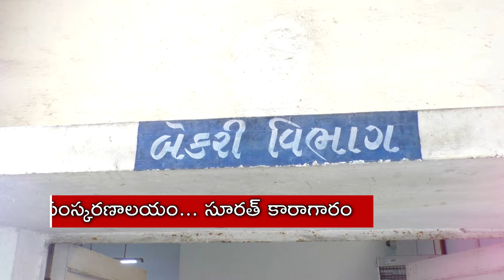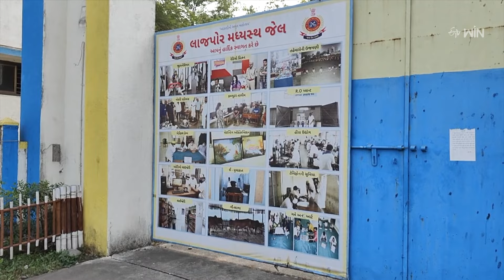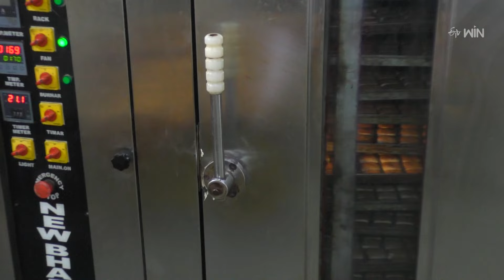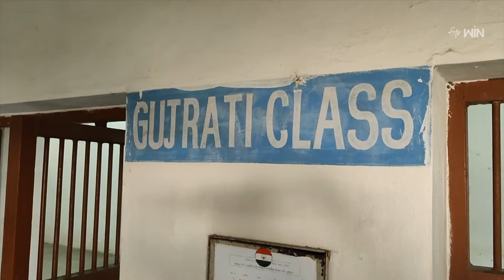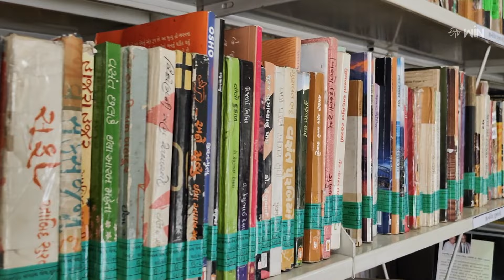Story of Surat Jail: Where Inmates Polish 25,000 Diamonds and Earn Rs 20,000 per Month | జయహో